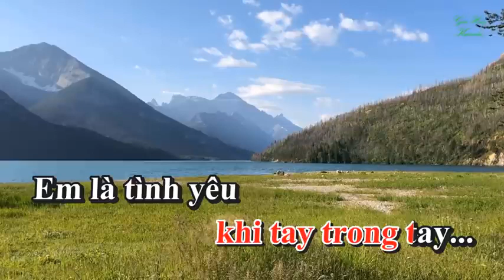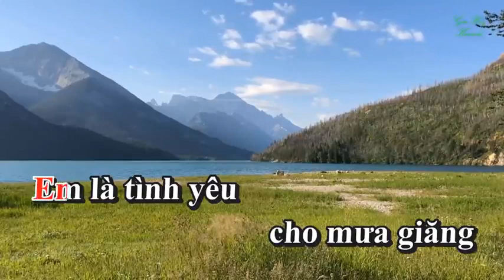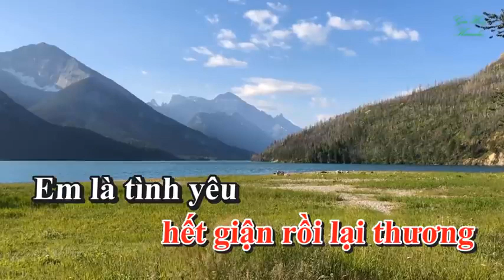Karaoke Hết Giận Rồi Thương Tone Nữ Nhạc Sống gia huy karaoke